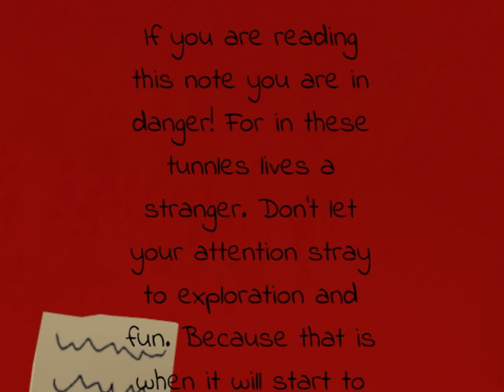Monster Family - Official Trailer